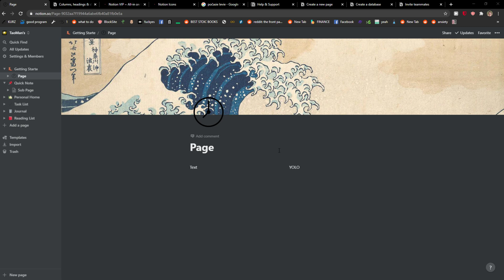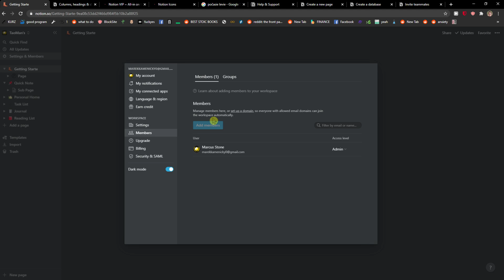How To Invite Members, People, guests In Notion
In This Video You Will Learn How To invite members ‏‏‎ ‎

GET AMAZING FREE Tools For Your Youtube Channel To Get More Views:
Tubebuddy (For GROWTH on Youtube):